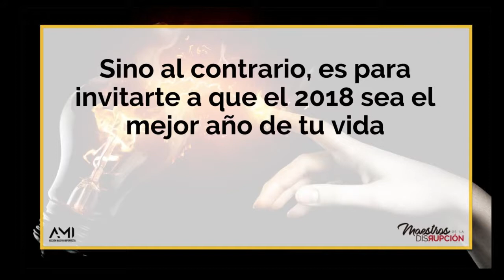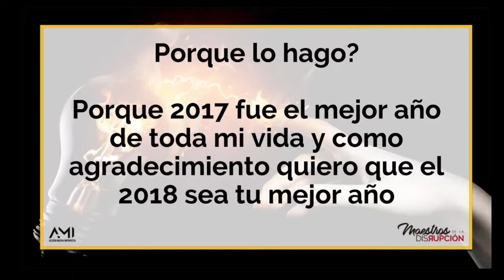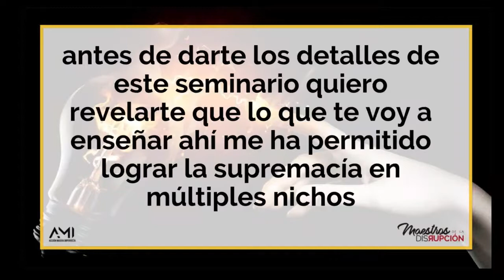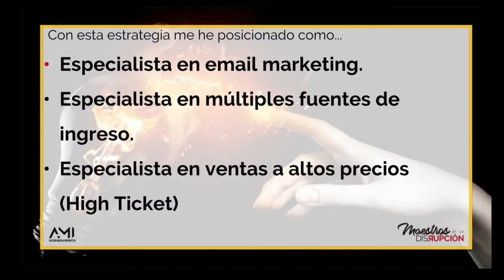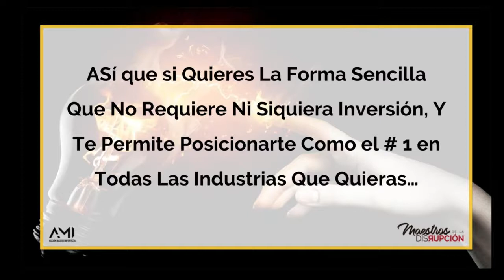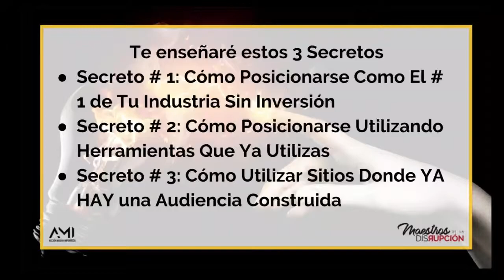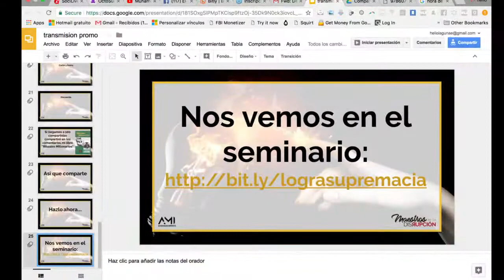Cómo Lograr La Supremacía y Lograr Todas Tus Metas Este 2018